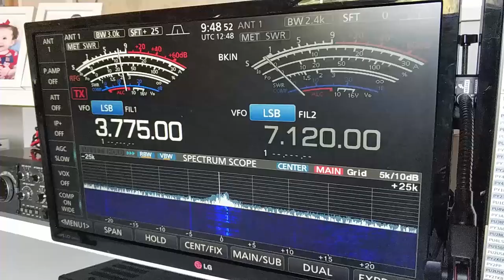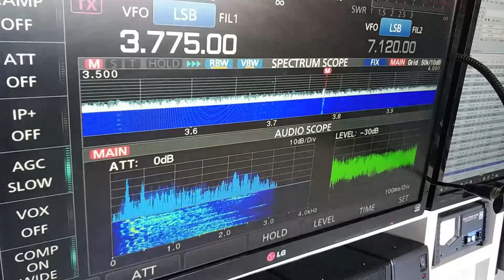Icom IC-7610 em 80 metros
Setup do Icom IC-7610 de PY2KDU
1 IC-7610
2 SP-41
1 PS-125
1 Mic PR-781

73